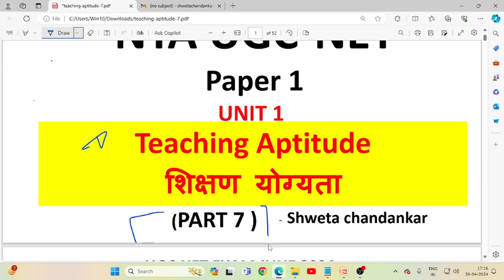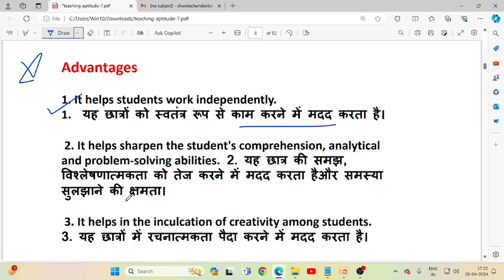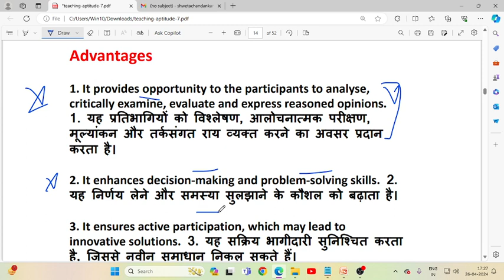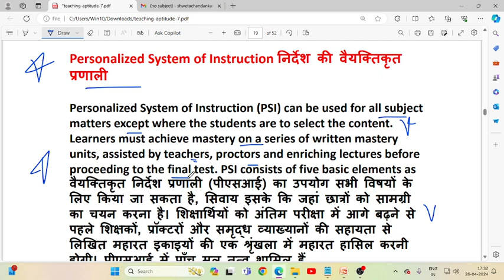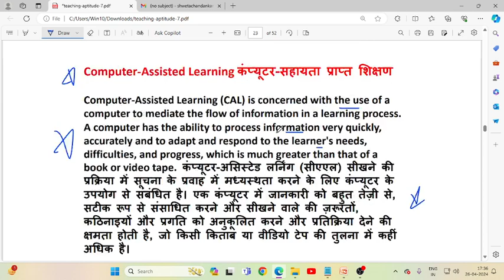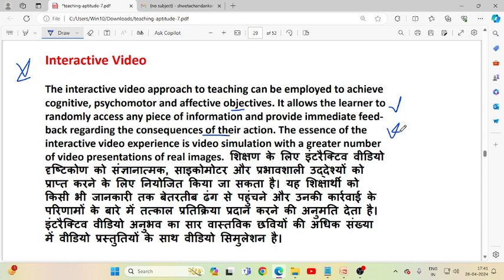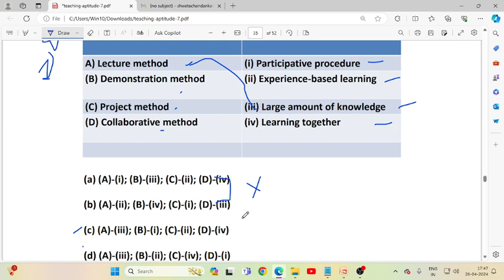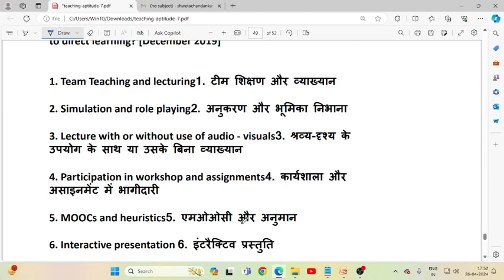UGC NET JUNE 2024 PAPER 1 UNIT 1 TEACHING APTITUDE शिक्षण योग्यता (PART 7) BY SHWETA MA'AM...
Online Courses available on Global Online app:

           1.UGC NET ECONOMICS
           2.UGC NET COMMERCE
⏩ KSET
⏩ APSET
⏩ MHSET Chemistry
⏩ MHSET Economics
⏩ MHSET Commerce
⏩ MHSET Management
⏩ TNSET Paper 1
⏩ TNSET Chemistry
⏩ TNSET Economics
⏩ TNSET Commerce
⏩ TNSET Management

Follow us on :TO HELP YOU WITH YOUR PREPARATION WE AT GLOBAL ONLINE SPARDHA PARIKSHA HAVE GOT FOR YOU A COMPLETE COURSE OF SET / NET PAPER 1& PAPER 2.. FULL SYLLABUS VIDEO LECTURE {RECORDED AND LIVE} FULL SYLLABUS NOTES {PDF} 50+ MOCK TEST FULL SYLLABUS MCQ PDF {PYQ} TO JOIN
CONTACT – 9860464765/ 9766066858 {WHATS APP ONLY} OR DOWNLOAD GLOBAL ONLINE APP FROM PLAY STORE WE WILL ASSURE THAT YOU WILL GET OUT OF MARKS IN THIS  EXAM...